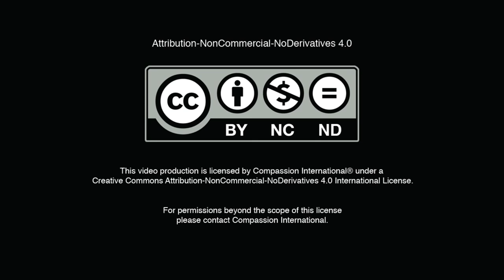我们通过帮助他人成长而成长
上帝呼召每个信徒参与带领门徒的事工，无关乎年龄、资格！